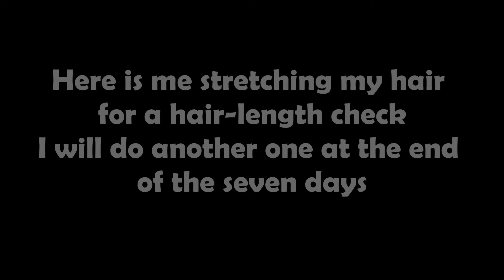Inversion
Hi Family,
Afriyei from AfriLife Wealth here bringing you a video about a new hair method that I'm trying out for a while.  It's called the Inversion method and I will be introducing this to my hair regime.  Catcha later.  Bye!